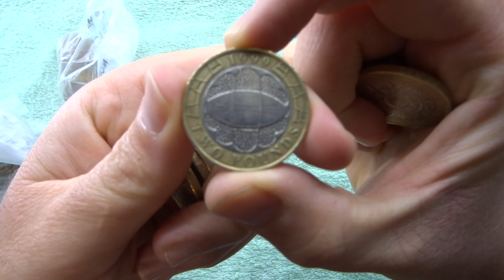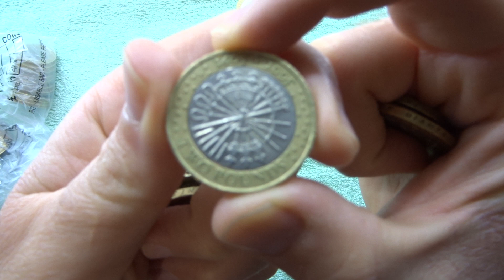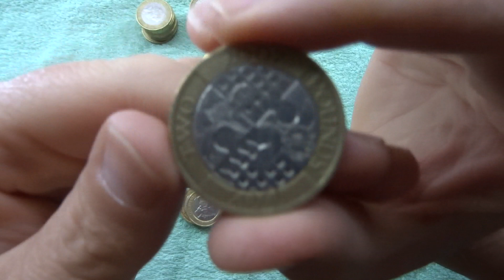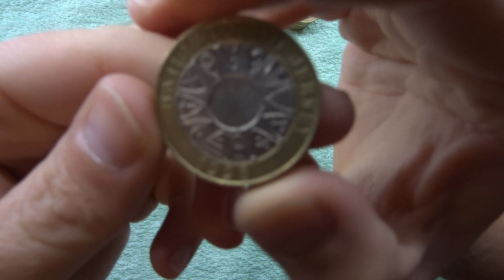Hunt For The English Commonwealth Ep30 | £2 Coin Hunt | UK Coin Hunter